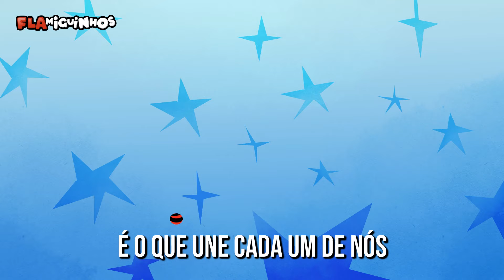Flamiguinhos e Leo Jaime - Rockinho do Manto (Desenho animado infantil)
Como é bom reconhecer outro flamenguista ao ver a camisa do Mais Querido pelas ruas! É com esse orgulho de vestir o Manto que o novo clipe do Flamiguinhos traz o “Rockinho do Manto”, música que declara toda a admiração da Nação pelo uniforme do time.

Compositores: Claudio Francioni / Professor Wladimir / Andre Diniz
Intérprete: Leo Jaime
Músicos: Kayo Calado / Lennon Kurz / Mauricio Fonseca
Crianças: Alicia Borges / Ana Mendonça / Bia Borges / Guilherme Gomes / Bel Diniz / Johnny Nobre
Participação Especial: Filipe Luís